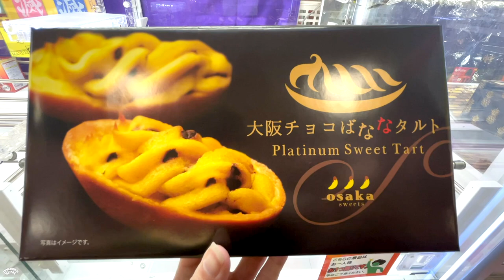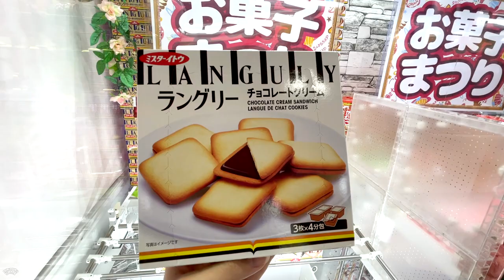Various Snacks Claw Machine !! WINS !! Chocolate , Candy ,UFO Catchers in JAPAN お菓子UFOキャッチャー